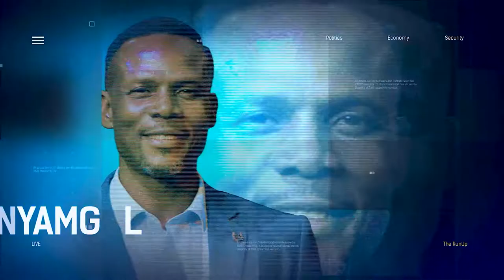The Importance Of Education In Low Income Areas Of Nigeria | THE RUN UP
Grace Chinenye Nkwocha, Project Director, T.L.C.I. joined us to discuss.